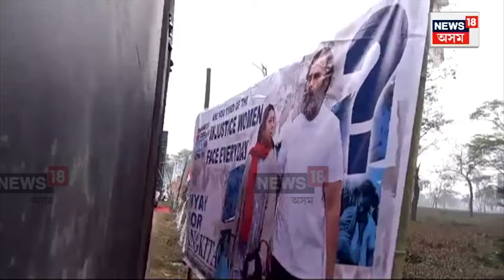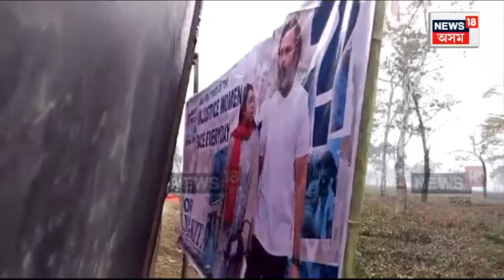Angkita Dutta | ন্যায় বিচাৰি প্ৰতিবাদত বহিল বহিষ্কৃত কংগ্ৰেছ নেত্ৰী অংকিতা দত্ত। N18V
Angkita Dutta | ৰাহুল গান্ধীৰ ভাৰত জোড়ো ন্যায় যাত্ৰাৰ সময়তে ন্যায় বিচাৰি প্ৰতিবাদত বহিল বহিষ্কৃত কংগ্ৰেছ নেত্ৰী অংকিতা দত্ত। আমগুৰিত দলীয় কৰ্মী-সমৰ্থকক প্ৰতিবাদত বহে অংকিতাই। কিন্তু ৰাহুল গান্ধীয়ে সাক্ষাৎ নিদিয়াত হুকহুকাই কান্দি উঠিল যুৱ কংগ্ৰেছৰ প্ৰাক্তন সভানেত্ৰীগৰাকী।